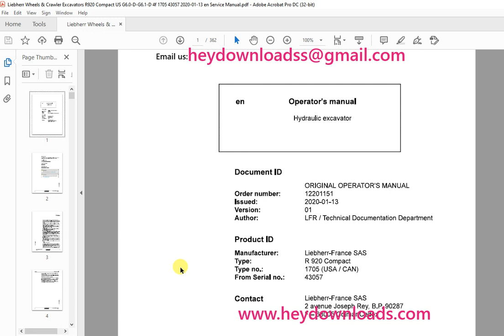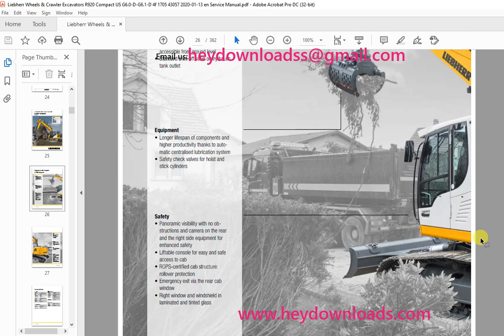Liebherr R 920 Compact 1705 (USA / CAN) Hydraulic Excavator Operator's Manual 43057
Liebherr R 920 Compact 1705 (USA / CAN) Hydraulic Excavator Operator's Manual 43057 - PDF DOWNLOAD

Language : English
Pages : 362
Downloadable : Yes
File Type : PDF
Size: 80 MB